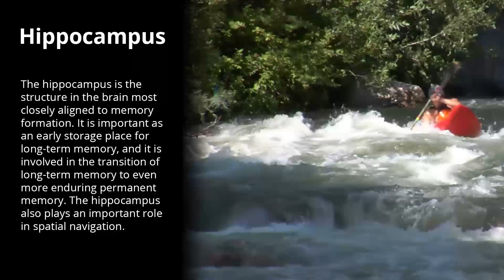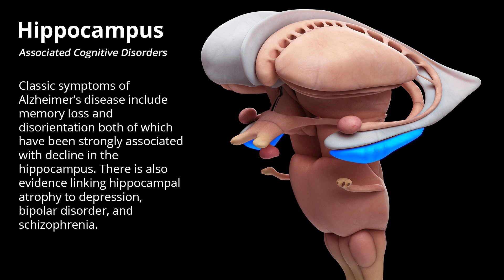Hippocampus - Human Brain Series - Part 14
The hippocampus is the structure in the brain most closely aligned to memory formation. It is important as an early storage place for long-term memory, and it is involved in the transition of long-term memory to even more enduring permanent memory. The hippocampus also plays an important role in spatial navigation.